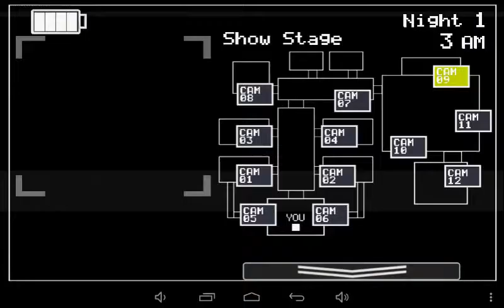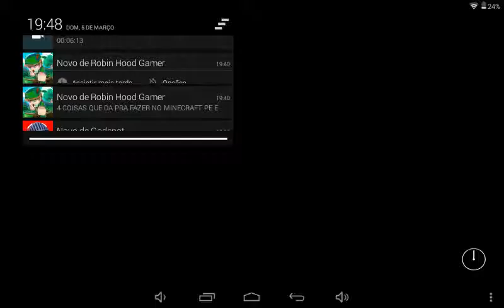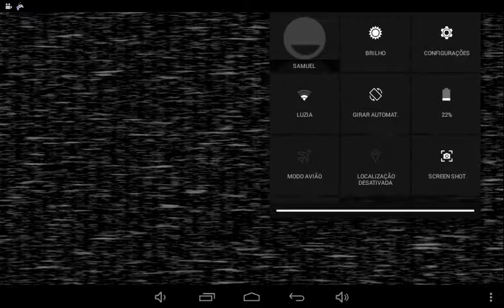É O FOXY FNAF 2 EP #1